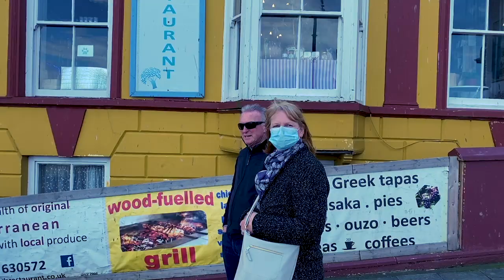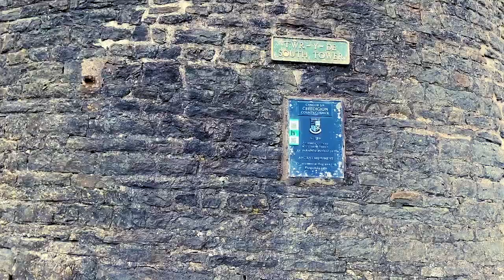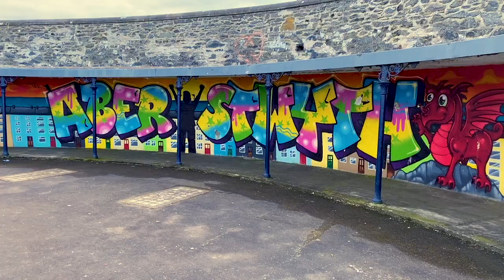Best things to do in Aberystwyth, Wales 🏴󠁧󠁢󠁷󠁬󠁳󠁿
Aberystwyth is a university town and community in Ceredigion, Wales. Historically in the historic county of Cardiganshire, the literal meaning of the Welsh: Aberystwyth is the mouth of the Ystwyth.